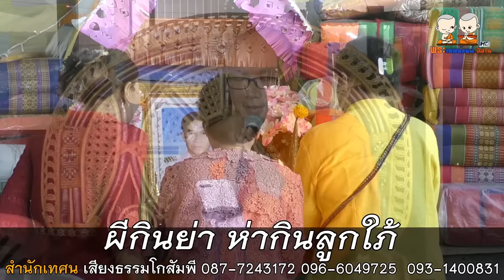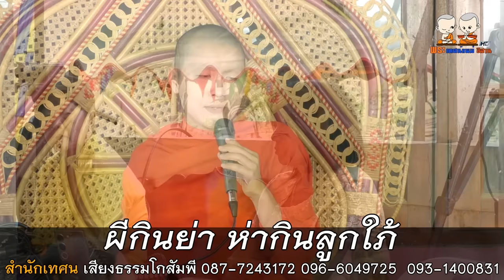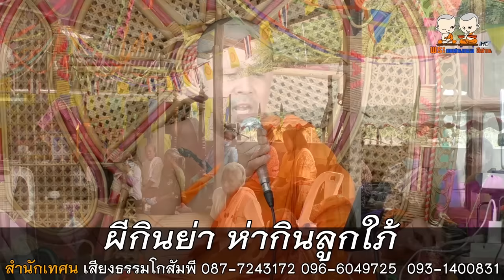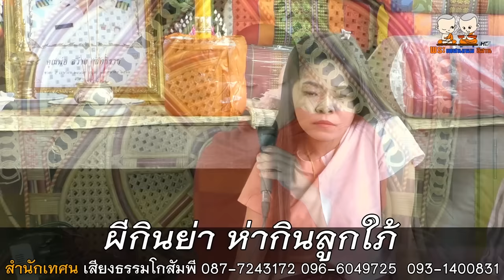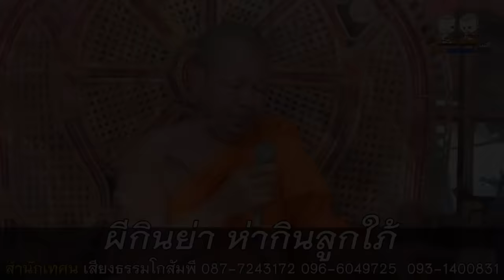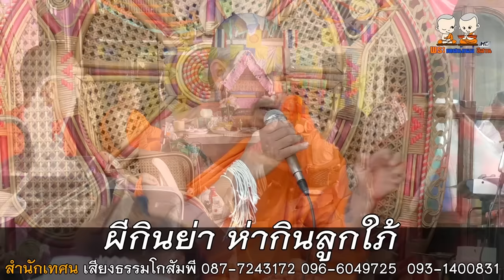ผีกินย่า ห่ากินลูกใภ้ โดยสำนักเทศน์ เสียงธรรมโกสัมพี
⭕️ : เทศน์แหล่เรื่อง ผีกินย่า ห่ากินลูกใภ้
🙏 : สำนักเทศน์ เสียงธรรมโกสัมพี